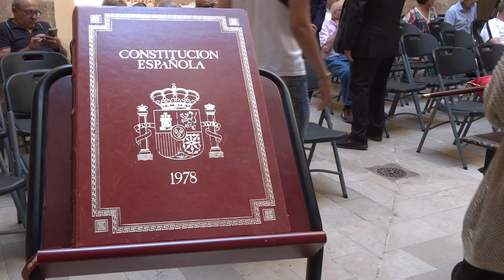Ple de constitució Ajuntament 2023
Vídeo del Ple de constitució de l'Ajuntament d'Albalat dels Sorells en la dotzena legislatura democràtica.